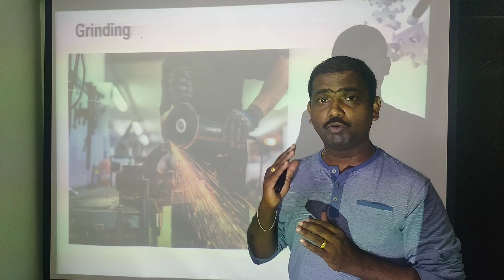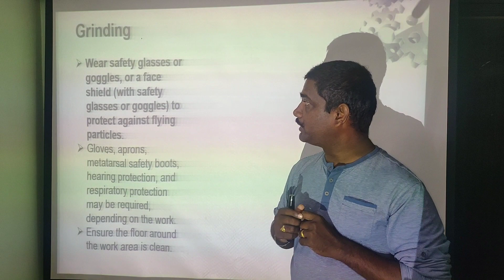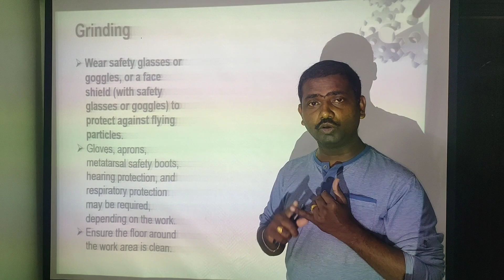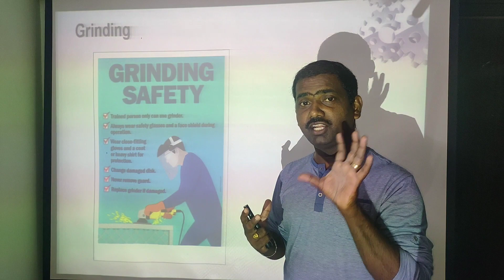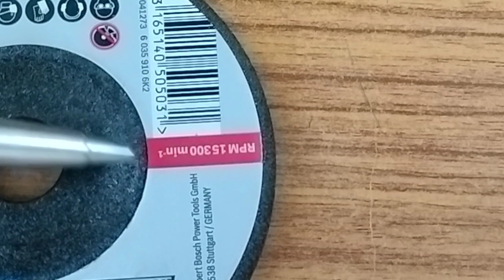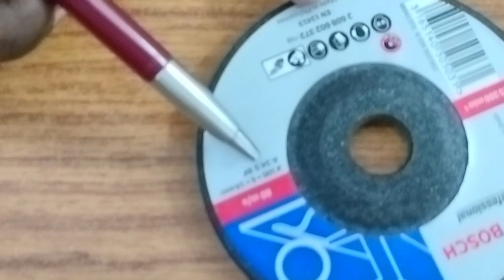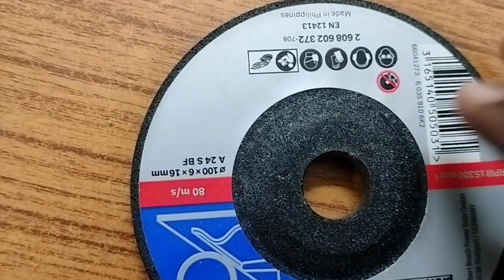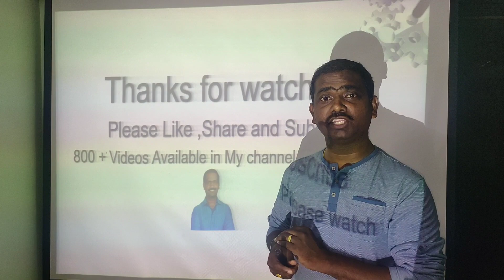Grinding Machine Safety | Grinding Wheel | Basics | Safety Training | Industrial | Safety Equipment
Grinding machines are powerful tools used in various industries for cutting, shaping, or finishing metals and other materials. However, they can be hazardous if not used properly. One crucial aspect of grinding machine safety is the proper handling and maintenance of the grinding wheel. Here are some key points to consider regarding grinding wheel safety:

Selection of the grinding wheel: Ensure that the grinding wheel you choose is suitable for the material being worked on and the specific grinding task. Different types of grinding wheels are designed for specific applications, such as cutting, surface finishing, or sharpening. Using the wrong type of wheel can lead to accidents or damage to the workpiece.

Wheel inspection: Before mounting the grinding wheel on the machine, carefully inspect it for any cracks, chips, or damage. A damaged wheel can break during operation and cause serious injury. Replace any defective wheels immediately.

Mounting the wheel: Follow the manufacturer's instructions for proper wheel mounting. Ensure that the wheel is securely and tightly mounted on the machine spindle. Use the correct size and type of flanges and tighten them properly to prevent wheel slippage or detachment during operation.

Wheel speed: Ensure that the grinding machine is set to the correct wheel speed for the particular wheel being used. Operating the machine at a speed higher than recommended can lead to wheel failure and possible injury.

Guarding: Grinding machines should be equipped with appropriate guards to protect operators from flying debris and sparks generated during operation. Make sure the guards are in place and properly adjusted before starting the machine.

Dressing the wheel: Regularly dress the grinding wheel to maintain its effectiveness and remove any accumulated metal particles. Use the appropriate dressing tool and follow the manufacturer's recommendations.

Personal protective equipment (PPE): Wear the necessary PPE, such as safety glasses, face shield, gloves, and hearing protection, when operating a grinding machine. This will help protect against potential hazards like flying particles, sparks, and noise.

Operator training: Only trained and authorized personnel should operate grinding machines. Provide adequate training to operators on the safe use of the machine, including proper handling of grinding wheels, safety procedures, and emergency protocols.

Regular maintenance: Perform routine maintenance on grinding machines to ensure their safe and efficient operation. This includes checking the machine's condition, inspecting electrical connections, and lubricating moving parts as required.

Safe work environment: Maintain a clean and well-organized work area around the grinding machine. Keep flammable materials away from sparks and ensure adequate lighting for visibility.

Remember, the above points are general guidelines, and it's essential to follow the specific instructions provided by the machine manufacturer and adhere to any safety regulations applicable in your region.